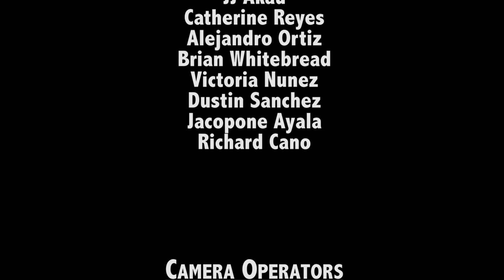Art Inverted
A project for a Renaissance art class.  Our concept was to gender-bend some art pieces throughout the Renaissance era.